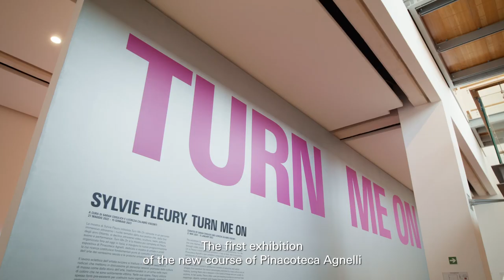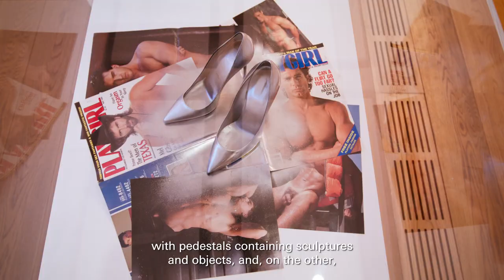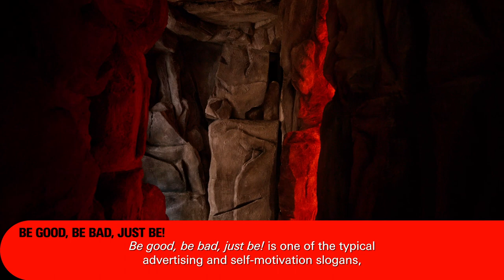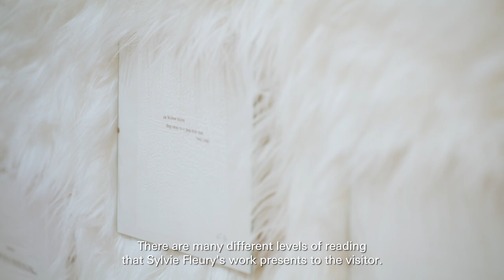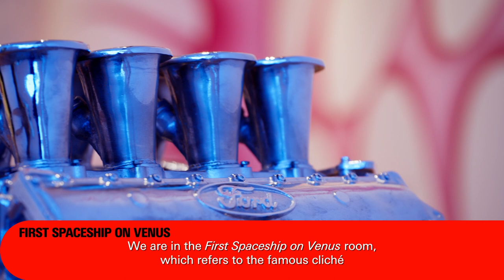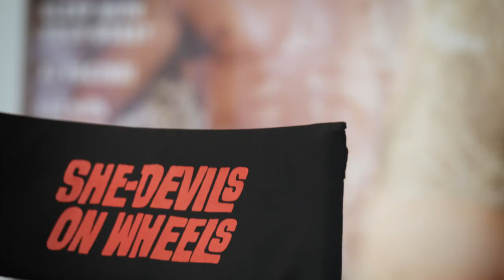SYLVIE FLEURY. TURN ME ON